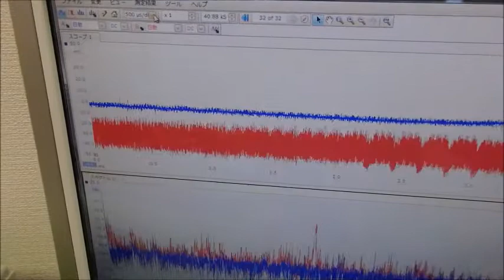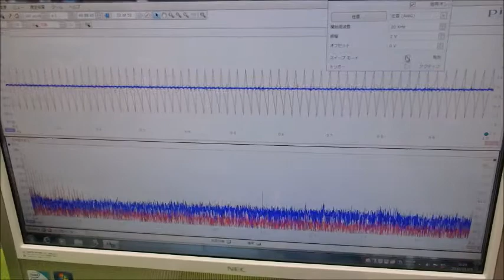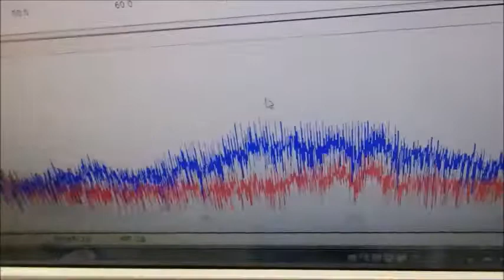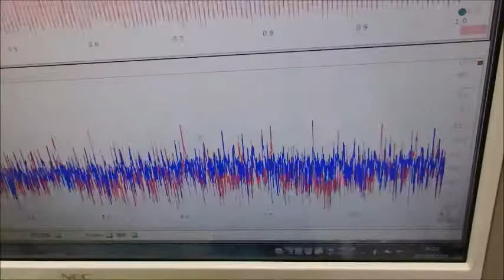メガヘルツの超音波発振制御プローブを利用した実験動画